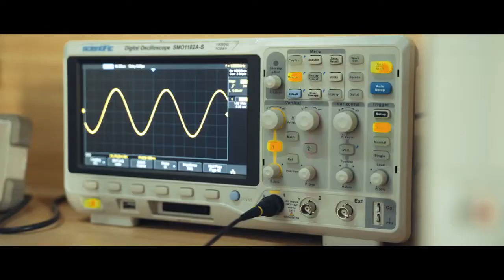Manipur Technical University(MTU Location: Takyelpat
The university offers B.Tech. courses in Civil Engineering, Mechanical Engineering, Electrical Engineering, Electronics Engineering and Computer Science Engineerin